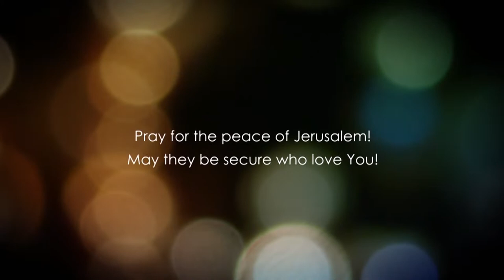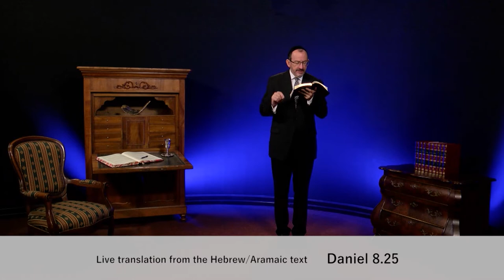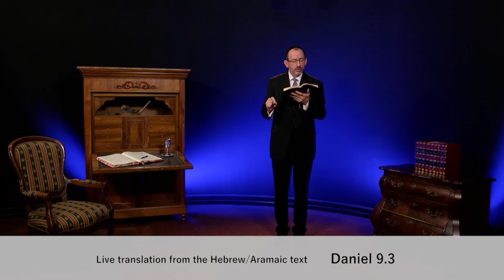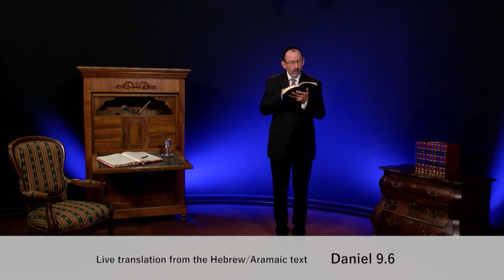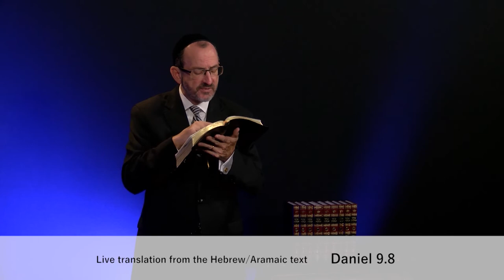Даниїл. Розділ 8-9